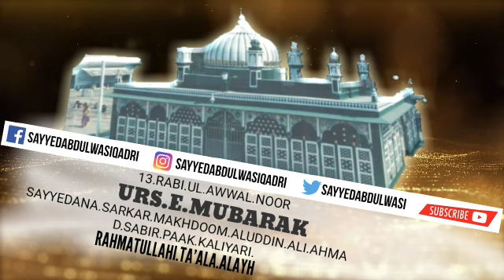What'sapp status ✍🏻Kalam e Sarkar e Huzoor Mufti e AZAM e Hind"* _(Radiallaho TaalaAnho)_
*_ 13_RABI_UL_AWWAL_URS.E MUBARAK SABIR PAAK KALIYARI.'_*

*MANQABA-E-SAYYEDANA SARKAR MAKHDOOM E ALAUDDIN ALI AHMAD SABIR PAAK KALIYARI RAHMAT ULLA ALAYH..*

*✍🏻Kalam e Sarkar e Huzoor Mufti e AZAM e Hind"*
_(Radiallaho TaalaAnho)_

*_🎙Sanakhwaan_*

_Aale Imaame Jafar Saadiq,_
_Bulbule Deewane Tajushshariah,_
_Khanjare Huzoor Tajushshariah,_
_Khalifa E Huzoor Gyaase Millat,_
_Khalifa E Silsila E Rifaiya,_
_Baaju E Huzoor Gulzare Millat,_
_Aalimi Shohrat Yafta Sanakhwaan,_
_Hafiz o Qari Abul Madni_
*SAYYAD MUHAMMAD ABDUL WASI QADRI RAZAVI AL UREYZI SAHAB*
_MadazillahulAaliWalNoorani_